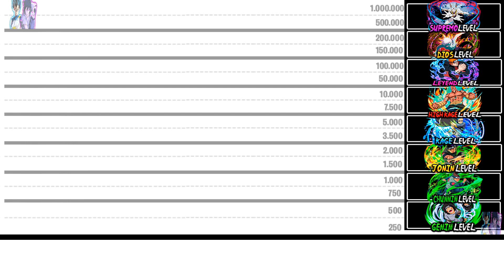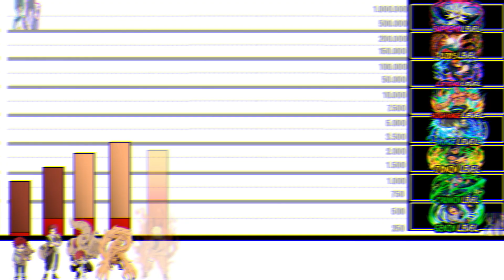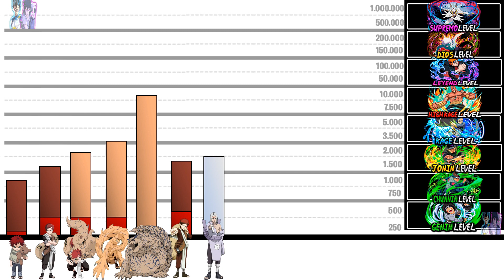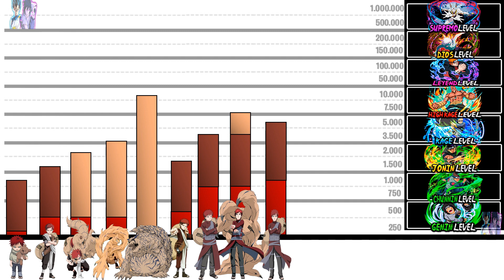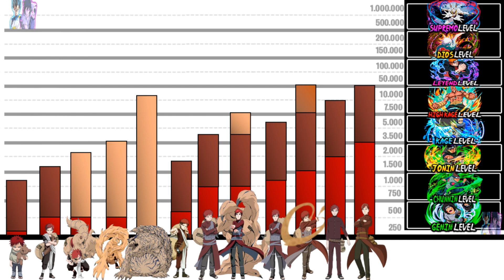Explicación: Rangos Y Niveles de Poder de Gaara del Desierto //Naruto // Naruto Shippuden // Boruto⚡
Hola gente de Youtube hoy vamos a ver los Rangos Y Niveles de Poder de Gaara de la Arena en Naruto, Naruto Shippuden, Naruto The Last y Boruto Naruto The Next Generation

😜ESPERO QUELES GUSTE😜

         🔥CODIGO SANTIDTG EN LA TIENDA DE FORTNITE🔥